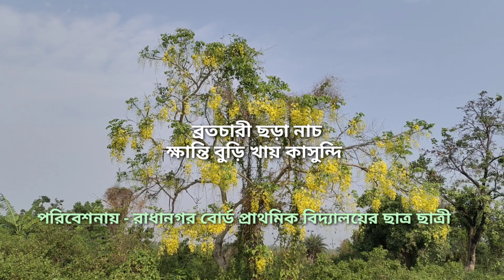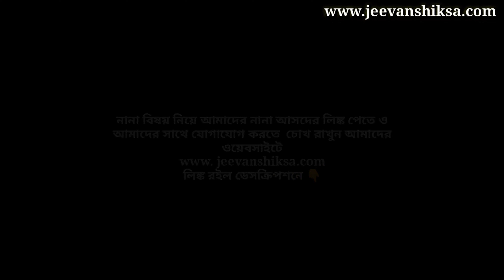ব্রতচারী ছড়া নাচ : ক্ষান্তি বুড়ি খায় কাসুন্দি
ব্রতচারী ছড়া নাচের আসরে আবারও একটি মজার ছড়া নাচ।
খান্তি বুড়ি খায় কাসুন্দি !
এই ধরনের ছড়া নাচে শরীরচর্চার সাথে সাথেসুন্দর মনের বিকাশ ঘটে !